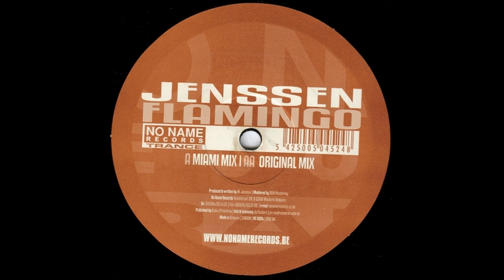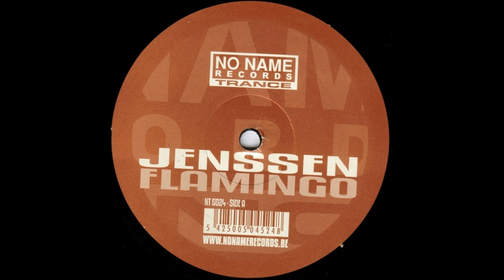Jenssen - Flamingo (Original Mix) [2002]